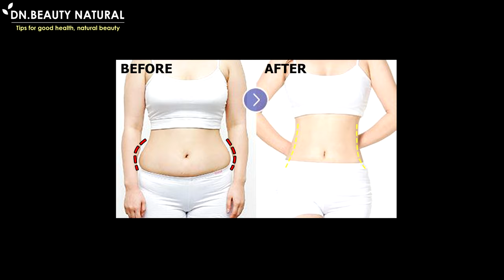🔥3 MINS LOSE MUFFIN TOP FAT EXERCISE | Slim waist, Lose love handles for beginners (Lying down)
How to get rid of muffin top and get slim waist.
4 workouts for beginners to reduce fat around the waist.